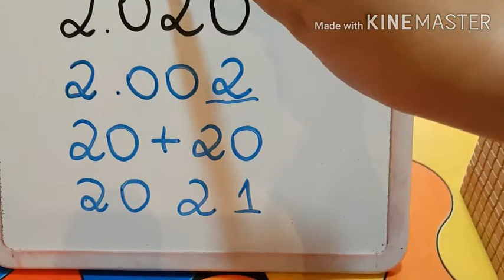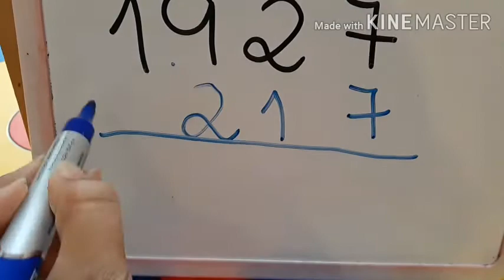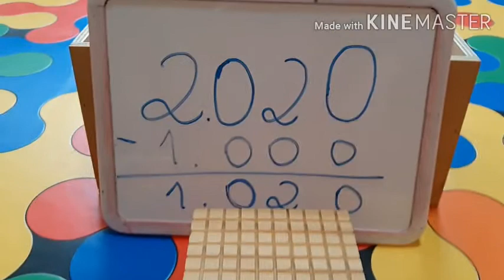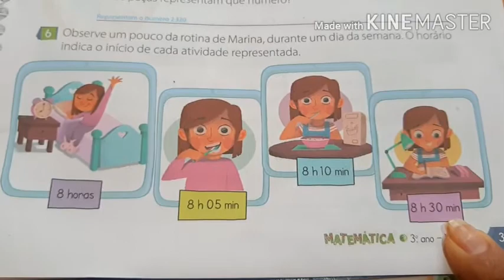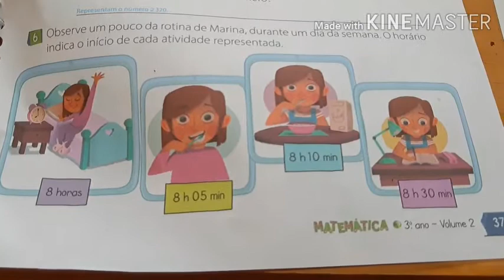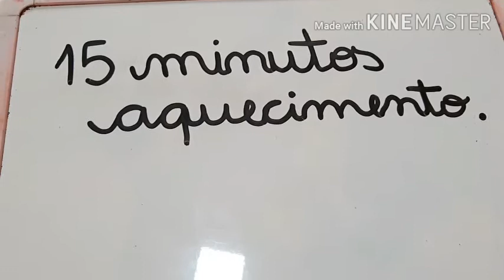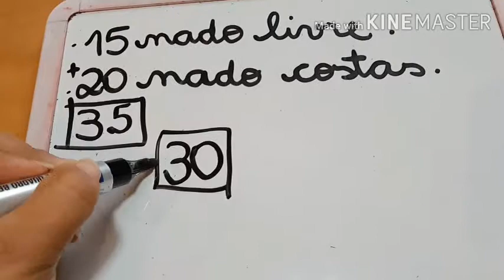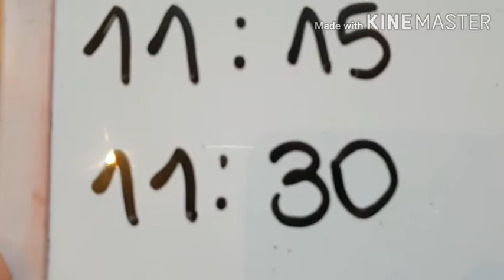3° ano fundamental l matemática